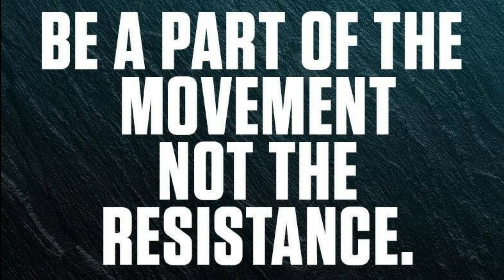JANUARY 20,2020 LIVE WEBINAR AGENT TESTIMONIAL'S!..JOIN THE FINAL EXPENSE VIRTUAL REVOLUTION!!!!!!